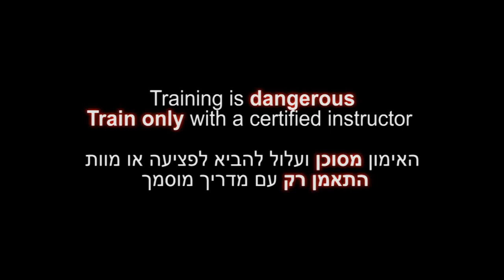1.8- Uryu kata, Fudo Ryu Ten no Kata level, Fudo Ryu Dakentaijutsu Ninjutsu AKBAN